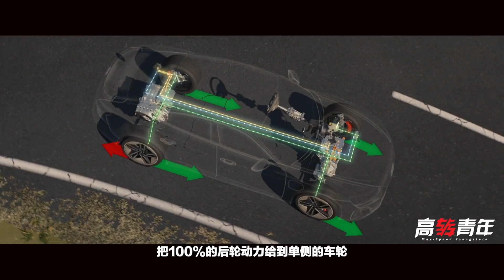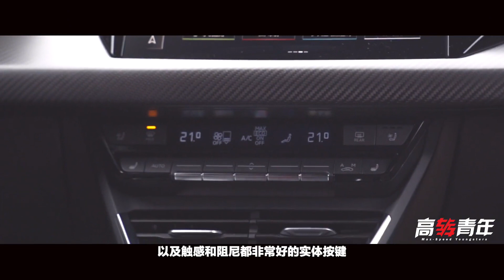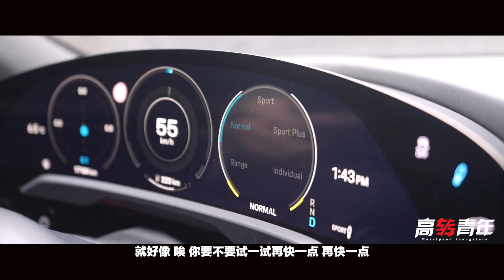本是同根生，竟有大不同！RS e-tron GT vs Taycan Turbo【高转青年】